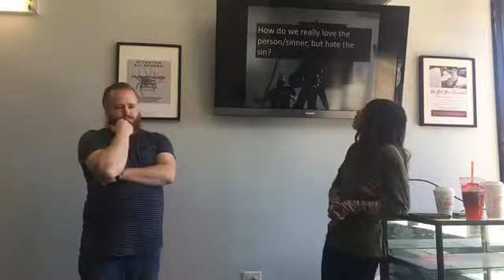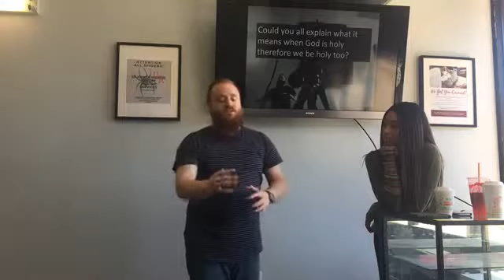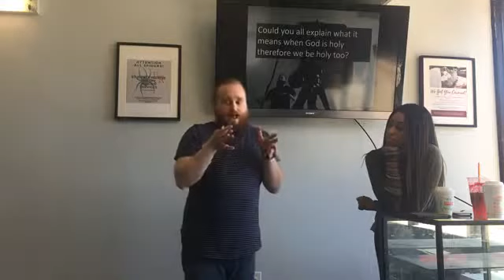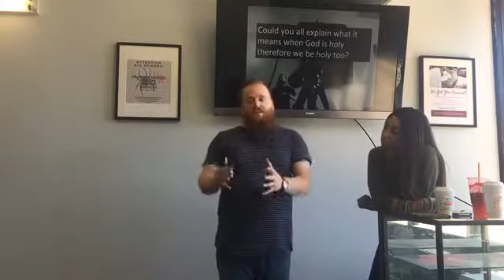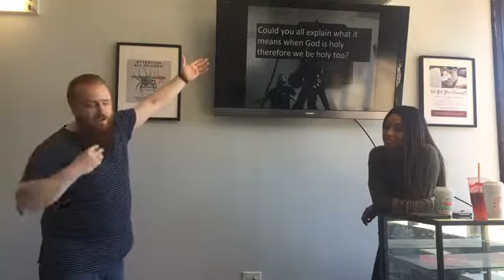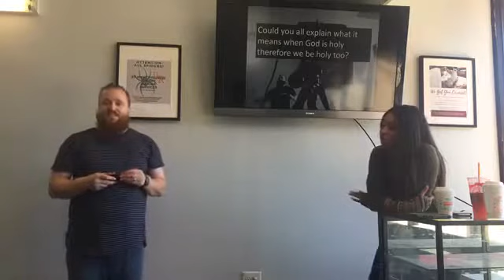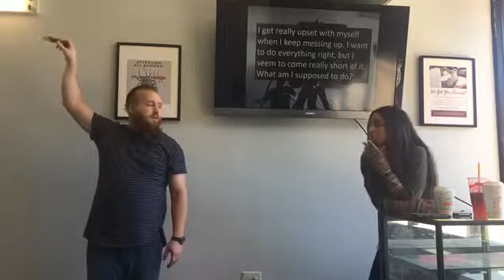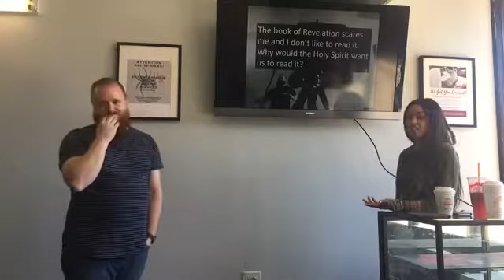Q & R Pt 2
We took submitted questions from people and talked about them. As we talked about them, revelation began to come out as we were digging deeper into them.

Sunday Services 11am | 6:30pm